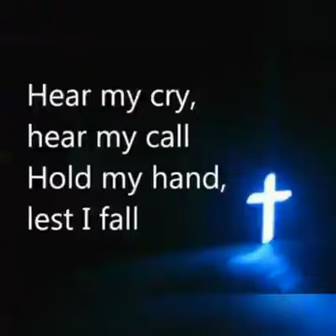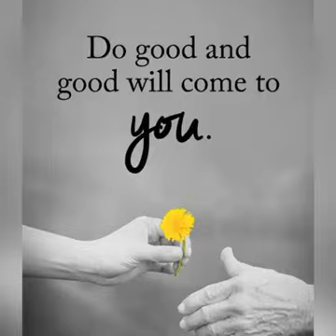Take My Hand , Precious Lord | Jim Reeves